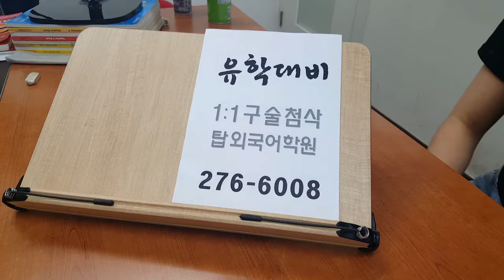전주교환학생 영어회화 1:1첨삭 탑외국어학원 190729